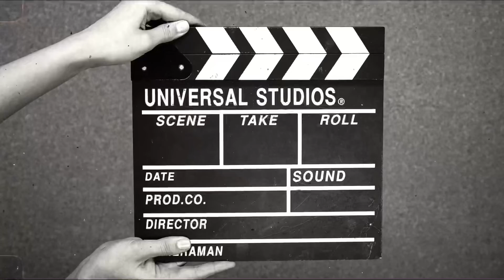Today I’ve Made my Shirt 👕 IDIOT 😅😅